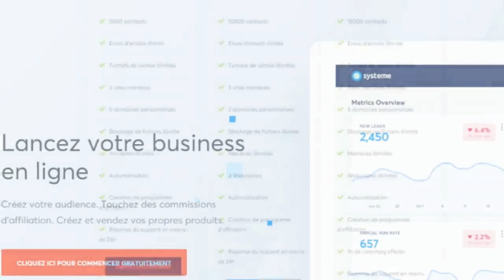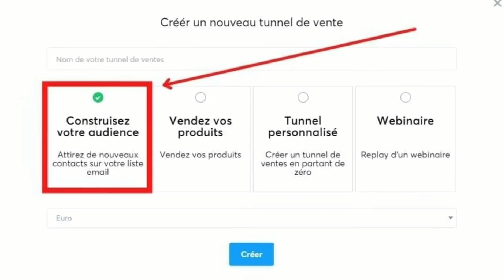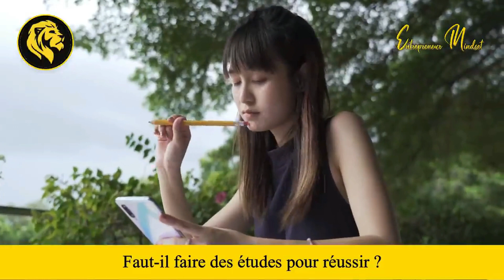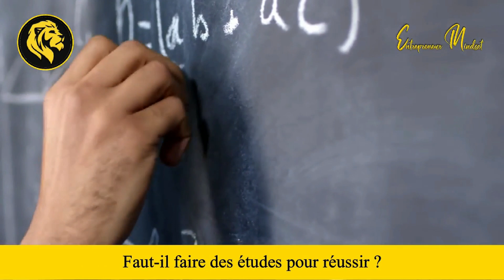Les Histoires Inédites De Zuckerberg, Musk Et Buffett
Telecharge ton guide de l'entrepreneur offert 🤝🏆

Ils ont des milliards sur leur compte en banque, mais ne peuvent présenter aucune référence académique sur leur CV… Leur secret ? Une créativité sans borne, beaucoup de persévérance et parfois aussi... de chance !

1. Bill Gates, Microsoft
William 'Bill' Henry Gates III (né le 28 octobre 1955) est le fils d'un avocat et d’une institutrice. Il abandonne ses études à Harvard avec son ami Paul Allen pour élaborer un programme pour l'Altair 8800, l'ancêtre de l'ordinateur. Les débuts de ce qui deviendra plus tard une entreprise très prospère, Microsoft.

2. Larry Ellison, Oracle
Lawrence Joseph Ellison (né le 17 août 1944) n‘est encore qu’un jeune homme quand il commence à travailler pour la société Ampex. Au sein de cette entreprise, il élabore une base de données pour un client très particulier : la CIA. Cette base de données se nomme Oracle. En 1977, il crée sa propre entreprise à qui il donne le même nom. Petite anecdote : Ellison possède le troisième plus grand yacht du monde, «Rising Sun», un modeste 138 mètres.

3. Amancio Otega, Zara/Inditex
Ce designer et homme d'affaires espagnol (né le 28 mars 1936) suit son père à travers l’Espagne, engagé comme ouvrier du chemin de fer.Amancio Otega a commencé son impressionnante carrière comme coursier pour des magasins de vêtements. En 1963, il commence à fabriquer et à vendre ses propres vêtements. Il ouvre son premier magasin en 1975 et se développe sous le nom de... Zara. Ortega est propriétaire à 59,29 % des parts du groupe Inditex qui regroupe, Massimo Dutti et Bershka et emploie 14 000 personnes dans le monde.

4. Christy Walton, Wal Mart
Christy Walton Ruth (née en 1955) est la veuve et héritière de John T. Walton, le fils de Sam Walton : le fondateur de Wal-Mart. Christy confie une grande partie de sa richesse à des œuvres caritatives, ce qui lui vaut le titre de donateur ou «femme» la plus généreuse au monde.

5. Karl Albrecht, Aldi
Karl Hans Albrecht (né le 20 février 1920) est encore en guerre avec son frère Theo. Albrecht père était un mineur qui travaillera plus tard comme ouvrier dans une boulangerie. La mère, elle a une petite boutique dans un quartier populaire d'Essen. Après la Seconde Guerre mondiale, Karl et Theo reprennent l'épicerie des parents. La chaîne de supermarchés Aldi voit le jour en 1961. Après un désaccord sur la manière de conduire les affaires, les frères se partagèrent la société.

6. Ingvar Kamprad, Ikea,
Ingvar Kamprad (né le 30 mars 1926) est un entrepreneur né : jeune garçon, il se lance dans la vente d’allumettes à ses voisins puis de décorations de Noël, de semences et de stylos. Son gimmick ? Acheter en gros à un prix faible et faire un bénéfice sur la revente. À 17 ans, il reçoit un cadeau de son père et quitte les bancs de l’école pour fonder Ikea.

7. Michele Ferrero, Chocolats Ferrero,
Michele Ferrero (né le 26 avril 1925) doit, à 24 ans, reprendre l’entreprise de son père, Pietro, qui meurt d’une crise cardiaque à 1949. Pietro, pâtissier à Alba, a l’idée géniale de remplacer le cacao coûteux du chocolat par des noisettes et invente la pâte à tartiner Nutella, qui va rapidement inonder le marché. Le fils Michele s'avère particulièrement doué en affaires et diversifie l’entreprise avec ses fameux Ferrero Rochers et autres Kinder Surprise.

8. Mark Zuckerberg, Facebook, 18 milliards de dollars
Doit-on vous le présenter ? Mark Elliot Zuckerberg, né le 14 mai 1984, est un programmeur prodige et l'entrepreneur web le plus en vue ce dernier temps. Normal, il a créé Facebook. Zuckerberg ne regrette pas l'abandon de ses études à Harvard, paraît-il.

✅ Rejoins la Team Mindset ❤️▶️ puis active la 🔔